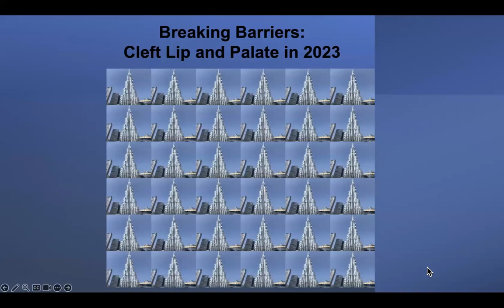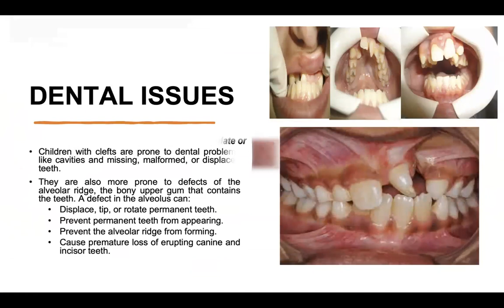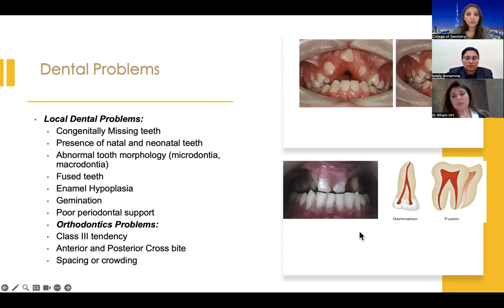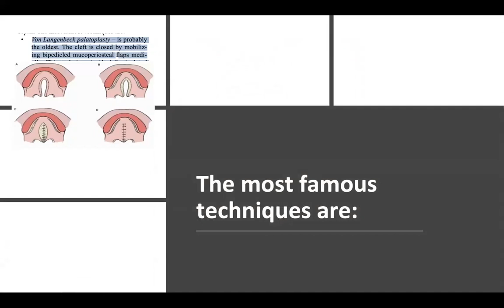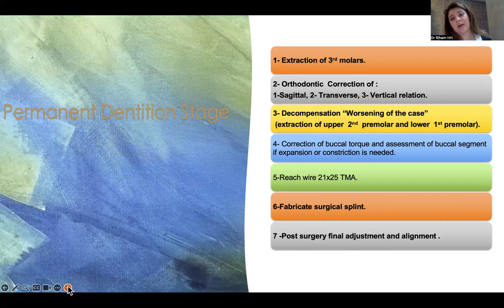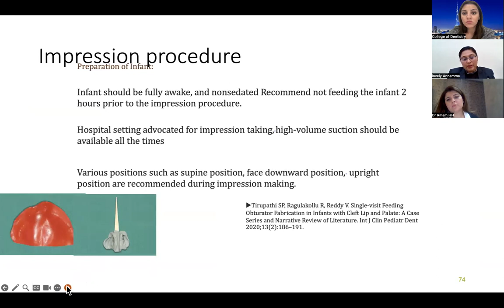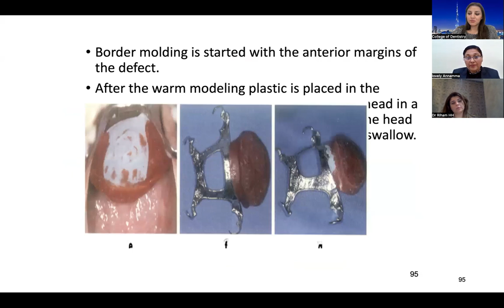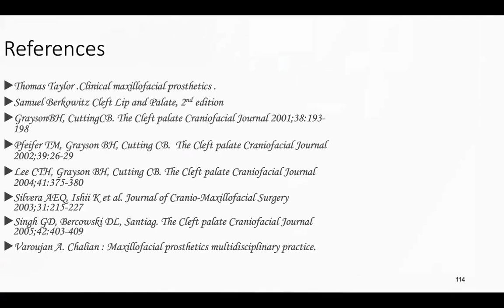Breaking Barriers: Cleft Lip and Palate in 2023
Discover the latest in cleft care with our dynamic interdisciplinary session, "Breaking Barriers: Cleft Lip and Palate in 2023." Dive into expert insights from Dr. Sabrin Ali Azim, Dr. Lovely M Annamma, and Dr. Riham HadjHamou, as they unveil transformative approaches in surgery, prosthodontics, and orthodontics. Organized by Dr. Saponaro Gianmarco, this is a must-watch for those ready to be at the forefront of medical breakthroughs. Tune in, get inspired, and join the conversation shaping the future of cleft treatment. Your next level of medical knowledge starts here!
Organized By –
Dott. Gianmarco SAPONARO

By –
Dr. Sabrin Ali Azim – Associate Professor , Oral and maxillofacial surgeon, COD, Gulf Medical University.
Dr. Lovely M Annamma- Visiting clinical faculty ,Specialist Prosthodontist, COD, Ajman University.
Dr. Riham HadjHamou - Lecturer & Specialist in Orthodontics  , COD, Gulf Medical University.